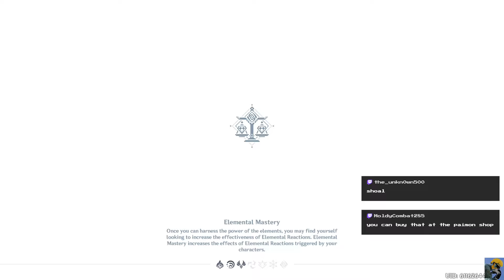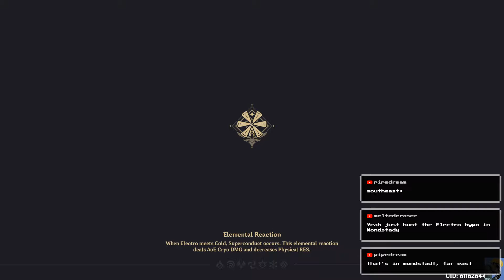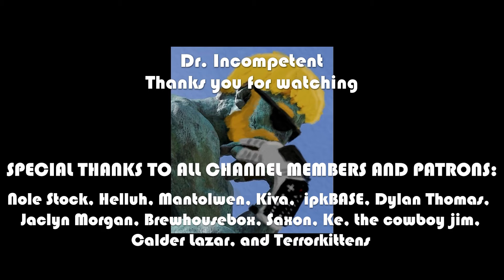GENSHIN IMPACT: Let's Play in 2021 [FRESH Playthrough][Free to Play][Episode 84]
CREDITS:
THUMBNAIL Troll:
Advanced Dungeons and Dragons Monster Manual (from favpng.com)

Intro: Morning Stroll - Mark Sims

DRINC_LWKS_YRGRF_2020